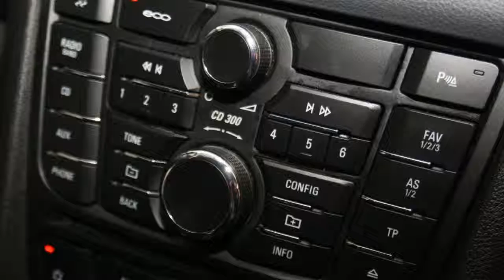Opel Meriva 1.3 CDTI (95pk) COSMO